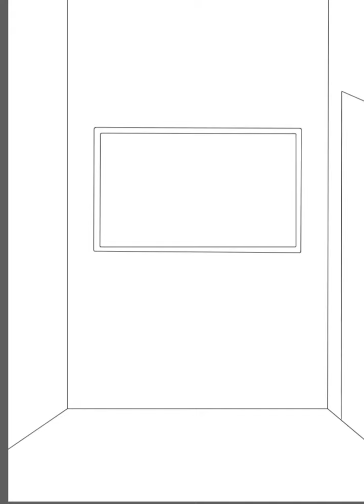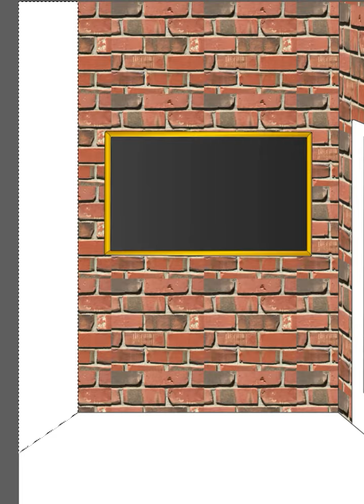Chef poaching eggs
ColdCuts Cartoons. We all love omelets but sometimes we may opt to eat poached eggs. In this cartoon the issue of poaching eggs caused this cafe to temporarily close due to the chef's arrest for poaching eggs:)